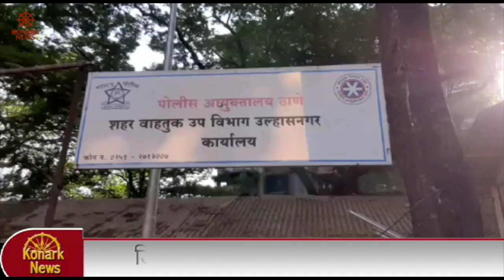जितेंद्र चौहान को किया गया सम्मानित